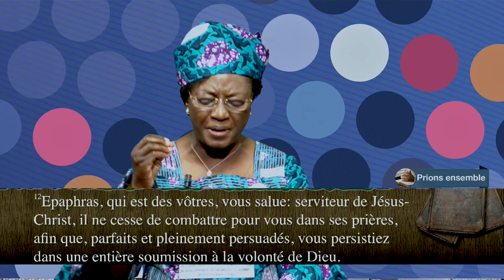08/03/2021 PRIONS ENSEMBLE / Pasteur Hortense KARAMBIRI ( EDEN/TBI)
Soyez la bienvenue et nous prions que ce moment soit un temps de rencontre spéciale avec DIEU et de découverte de votre véritable identité en Christ.
Attendez-vous à être transformé par la Parole de DIEU et à vivre véritablement votre vie de nouvelle création en CHRIST.

Si ce message a produit un témoignage dans votre vie, merci de le partager avec nous à l’adresse :

Pour vous procurer les ouvrages des Pasteurs Hortense et Mamadou Philippe KARAMBIRI, écrivez ou appelez à ce numéro:

Pour faire un don, une offrande, veuillez appeler au secrétariat du CIE au
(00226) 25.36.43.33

Pour vos sujets de prières, veuillez contacter la tour de prière 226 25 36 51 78

Pour plus d’informations sur le Ministère du Centre International d’Evangélisation et sur les Pasteurs Hortense et Mamadou Philippe KARAMBIRI, consultez

CIE/MIA TBI (siège)
Rue 28,71; Dassassgho;Ouagadougou; Burkina Faso
Mardi: Église locale en Prière: 19h00-20h30 (GMT)
Mercredi : Enseignement: 19h00-21h00 (GMT)
Dimanche: Culte dominical: 9h00-11h30 (GMT)